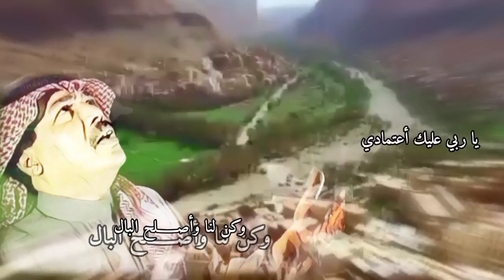ياربي عليك اعتمادي ( حالات_واتساب ) للحبيب أبوبكر سالم بلفقيه